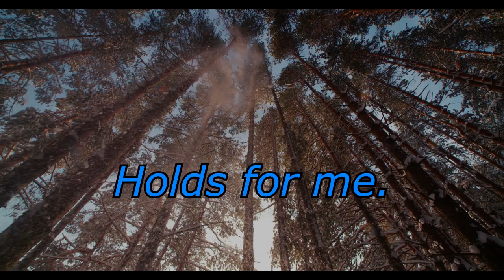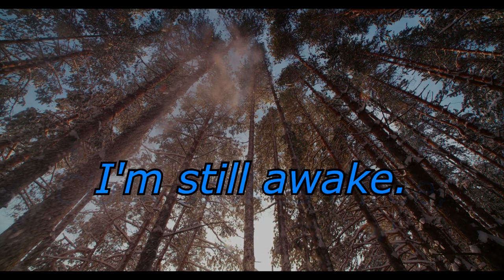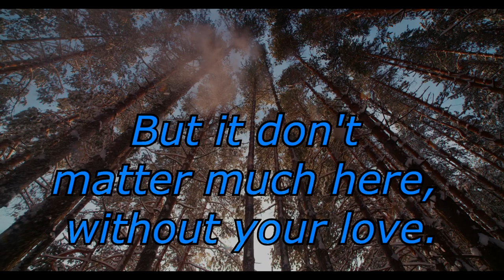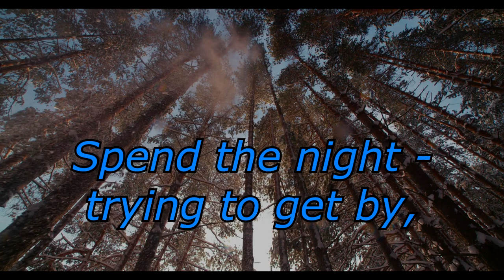The Ghost of Christmas Past Official Lyric Video - Greg Wilson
ChristmasSong HolidaySong Official Lyric video for Greg Wilson's Christmas song, "The Ghost of Christmas Past." available now at all digital download music outlets.